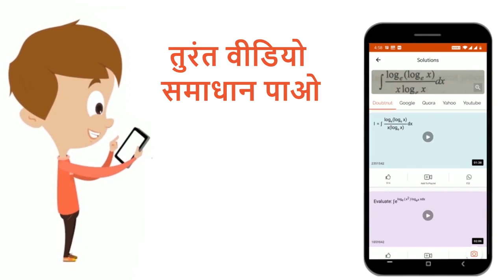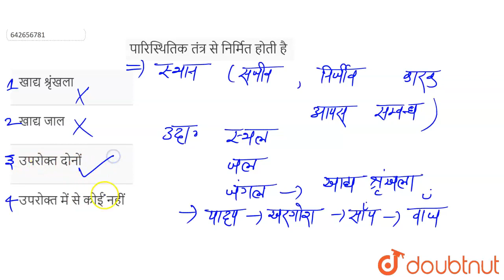पारिस्थितिक तंत्र से निर्मित होती है | 12 | पारितंत्र : संरचना एवं कार्य | BIOLOGY | ERRORLESS ...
पारिस्थितिक तंत्र से निर्मित होती है
Class: 12
Subject: BIOLOGY
Chapter: पारितंत्र : संरचना एवं कार्य
Board:NEET

👉 Have Any Query? Ask Us.